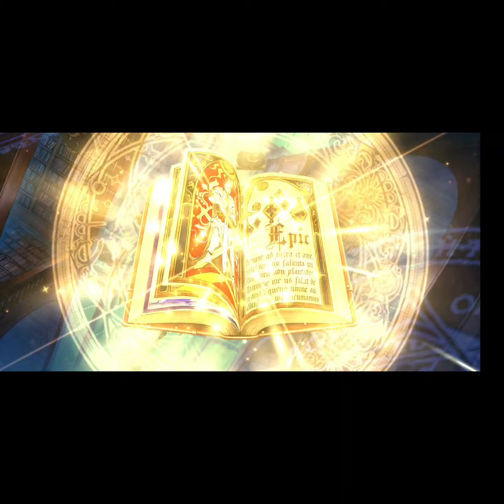WerebearGaming x Epic Seven Fairytale Tenebria Summons ~ this is noice!!!